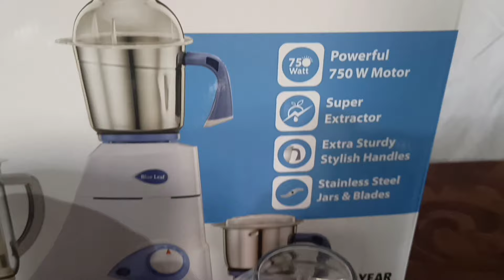Preethi Blue Leaf Mixer Grinder 750 W | unboxing and first impression Tamil | and also making juice.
Amazing ( Preethi Blue Leaf Mixer Grinder 750 W )

Flipkart ( Preethi Blue Leaf Mixer Grinder 750 W )

Buy it by comparing Amazon and Flipkart

Not the point : ( In Flipkart only low price has have a label )

By clicking Flipkart link ⏫⏫⏫⏫⏫

இப்படிக்கு
Rani's kitchen Tamil